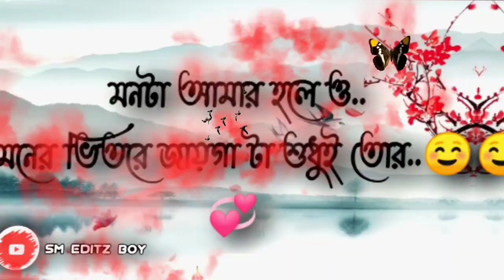মনের ভিতর জায়গা টা তোর......🥀_Status_.....?